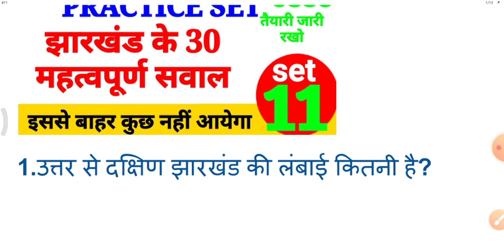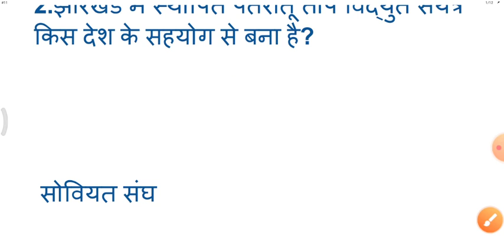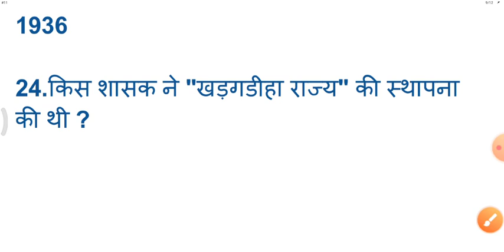JHARKHAND GK || झारखंड सामान्य ज्ञान || JHARKHAND GK PRACTICE SET | JHARKHAND GENERAL KNOWLEDGE #11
jharkhand general knowledge, Exam iq education, Exam iq, Jharkhand gk by anuj sir, Jharkhand gk by exam iq, Jharkhand history question, Jharkhand history important question